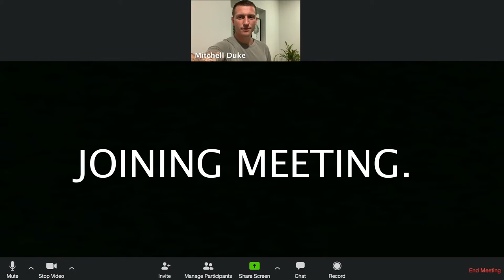Match dates, kick-off times and venues confirmed for remainder of season!